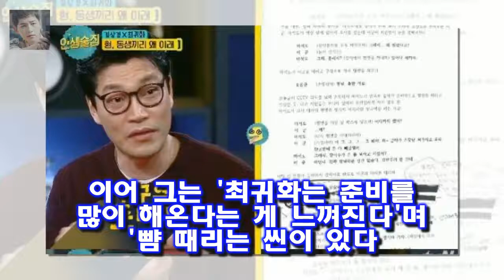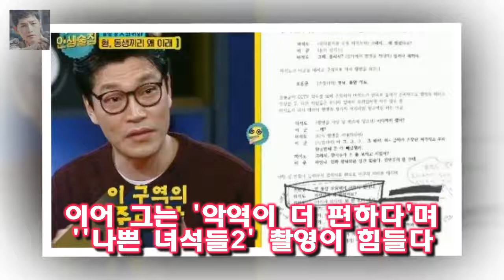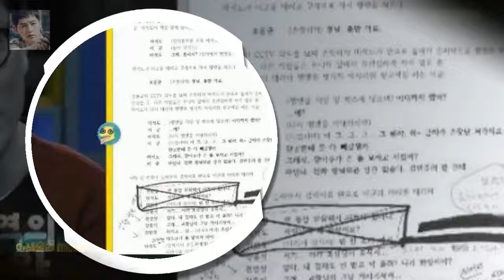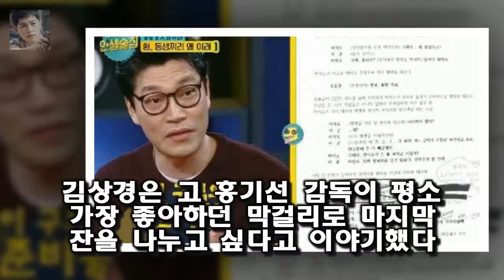25일 오후 방송된 tvN 예능프로그램 인생술집에는 영화 1급 기밀의 배우 김상경과 최귀화가 출연했다 [★밤TView]인생술집 천상배우 김상경X최귀화의 연기 인생- 스타뉴스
25일 오후 방송된 tvN 예능프로그램 인생술집에는 영화 1급 기밀의 배우 김상경과 최귀화가 출연했다 [★밤TView]인생술집 천상배우 김상경X최귀화의 연기 인생- 스타뉴스
사진=인생술집 방송 화면 캡처 천상 배우 김상경과 최귀화가 인생술집에서 그들의 연기 인생 이야기를 전했다
25일 오후 방송된 tvN 예능프로그램 인생술집에는 영화 1급 기밀의 배우 김상경과 최귀화가 출연했다
이날 김상경은 함께 출연한 최귀화에 대해 욕망덩어리로 표현하며 이 친구 같은 사람을 만나면 기분이 좋다고 했다
이어 그는 최귀화는 준비를 많이 해온다는 게 느껴진다며 뺨 때리는 씬이 있다

리턴 이진욱 깁스에도 열혈 수사는 계속- 스타뉴스  사진제공=스토리웍스 배우 이진욱이 SBS 수목드라마 리턴에서 반창고를 붙이고 팔에 깁스를 한 모습으로 등장할 예정이어서 무:
지니야 롯데리아 주문해줘...롯데GRS AI 음성 주문 서비스  기가지니 이용 고객이 지니야 롯데리아 주문해줘 혹은 롯데리아 시켜줘라고 말하면 AI 스피커가 바로 롯데리아 콜:
김소현 윤두준 / 사진제공=KBS 하이라이트 윤두준과 이제 성인이 된 배우 김소현이 10살차 아날로그 사랑 라디오로맨스 윤두준♥김소현 10살차 아날로그 사랑(종합)- 스타뉴스 :
물에는 갈대 땅에는 공룡! 야생의 땅: 듀랑고의 자연 환경은 어떻게 만들어질까?  현대인이 공룡 세계에 떨어져 생존하는 과정을 그린 는 게임의 장르와 콘셉트가 독특해 많은 유:
무릎팍도사 서장훈을 키운 최희암감독의 명언  ( 사실 저번 주에도 썼다 시피 장혁 편은 정말 손가락에 꼽을 정도로 남을 만한 명작이 될 수 있었기에 아쉬움이 더 컸습니다 .):
반면에 오정연 아나운서는 어느 정도 털털한 면이 있죠  무릎팍도사 서장훈 오정연과의 이혼심경고백 그리고 재산분할 :
올해 첫 대작 온라인게임 천애명월도...공개 서비스 돌입  넥슨이 무협을 소재로 한 PC 온라인 게임 천애명월도를 출시하는 가운데 해당 게임이 무협 장르의 전성기를 다시 열지: